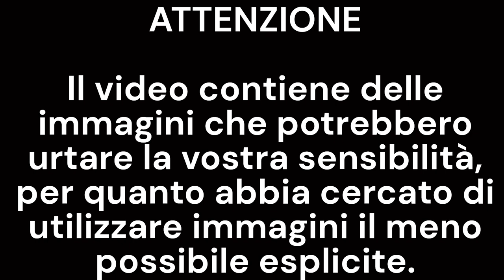Guerra di Gaza - Dati storici e politici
ATTENZIONE: Alcune immagini potrebbero urtare la vostra sensibilità, soprattutto con riguardo a Persone particolarmente emotive.

In questo video vi dico la mia sul conflitto Israelo-Palestinese in meno di 6 minuti! Il video è composto dagli estratti dei miei interventi durante il dibattito in diretta realizzato da @MicheleBrunoLive (trovate la diretta completa qui del 21 Maggio 2024. Cosa ne pensate? Vi aspetto nei commenti 😁👇

Alcune immagini e parti del video sono di proprietà di: @IsraeliPM